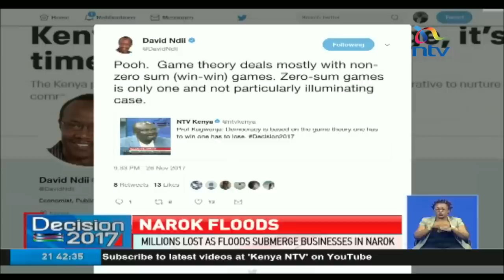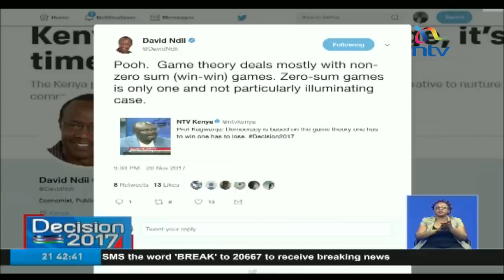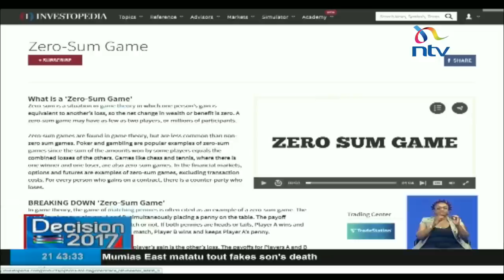Elusive unity in the sea of Kenya's divisive ethnic politics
Larry Madowo hosts Dr. Lukoye Atwoli , Daisy Amdany, Professor Peter Kagwanja and Dr. Alutalala Mukhwana on Decision2017 as they discuss uniting Kenyans divided along tribal political lines.